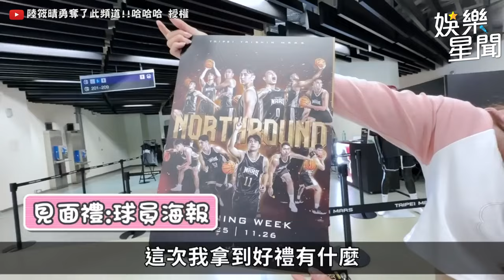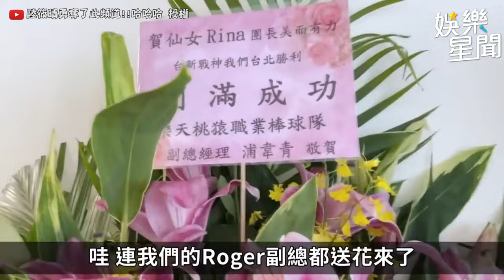樂天Rina雙棲！加入職籃成為女團長！開箱啦啦隊休息室好香！職籃啦啦隊賽前性感舞蹈秀畫面曝！｜三立娛樂星聞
@sunnie0111 授權